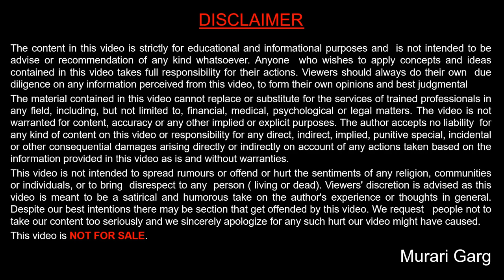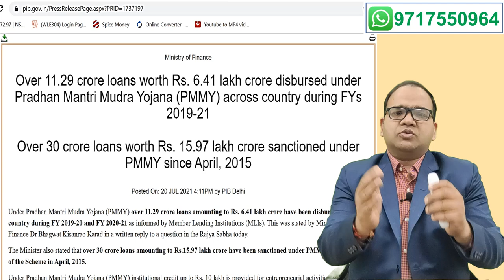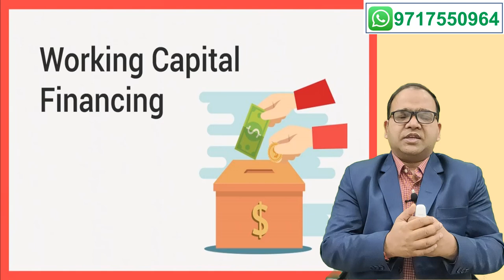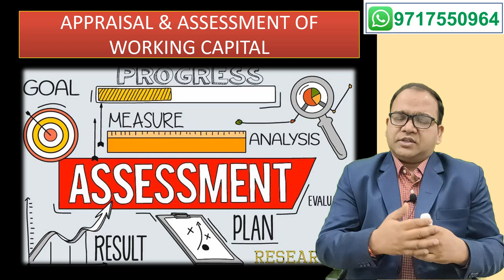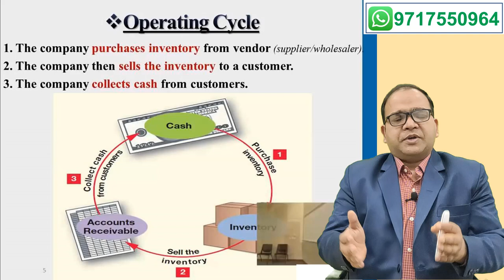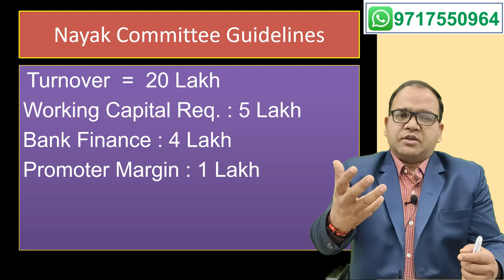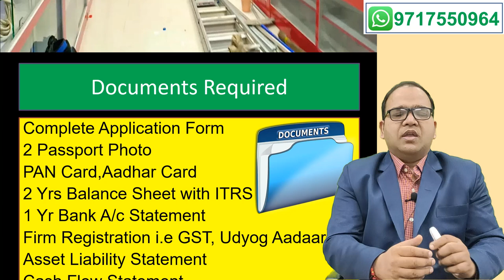Pradhan Mantri Mudra Yojna PMMY in Details [ New Update Oct 2021 ]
Pradhan Mantri Mudra Yojana (PMMY)

Benefits :
All categories of Enterprises can avail Mudra Loan.
No security for Loan up to 10 Lakhs.
Both fund based and Non-fund based limits can be sanctioned under Pradhan Mantri Mudra Yojna.
Three types of Loan are there Tarun, Kishor, and Shishu.
The borrowers can avail MUDRA loan of up to Rs. 10 lakhs.
The gaurantee of Loan is given by Government of India.